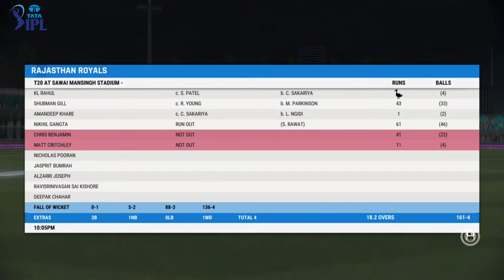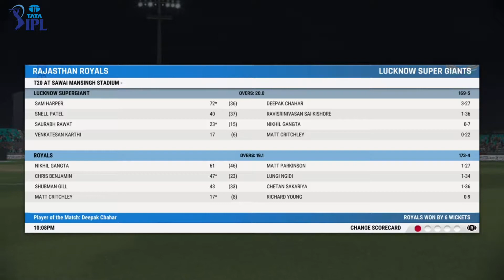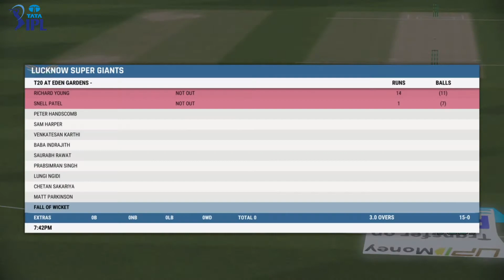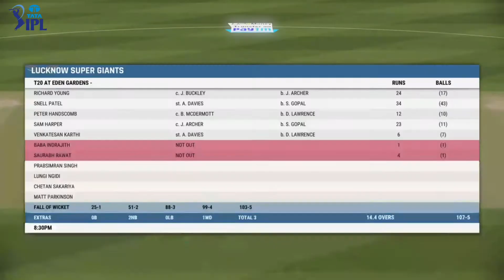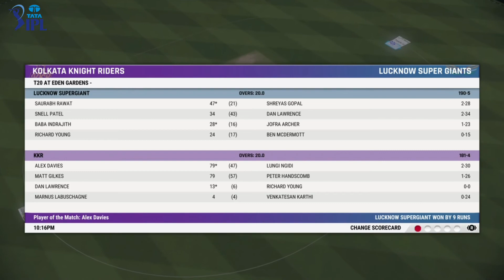IPL | CRICKET22 | CAREER | LUCKNOW SUPER GIANTS | #43